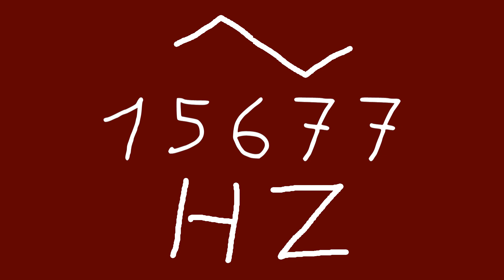15677 hz triangle